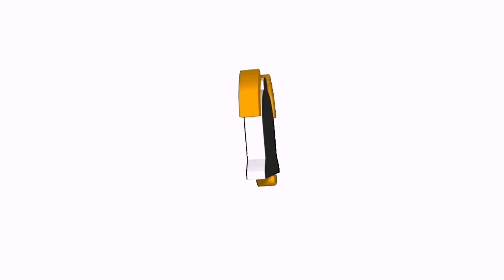Balik-tanaw lang sa nakaraan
Dito ginanap ang Leadership seminar and workshop noong  May 2022 Local Election